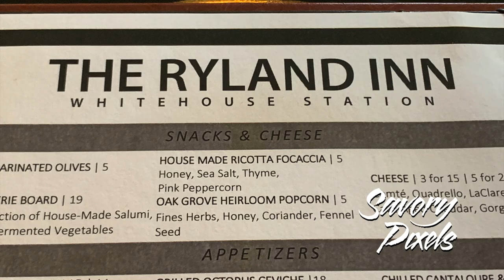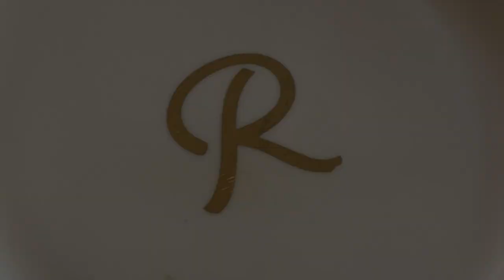The Ryland Inn In Whitehouse Station Offers Fine Dining in A Lovely Space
The Ryland inn has a long history of fine dining in an upscale country setting in Whitehouse Station, New Jersey. Join us as we celebrate a recent birthday there and enjoy outstanding dining and wines from their extensive wine cellar.